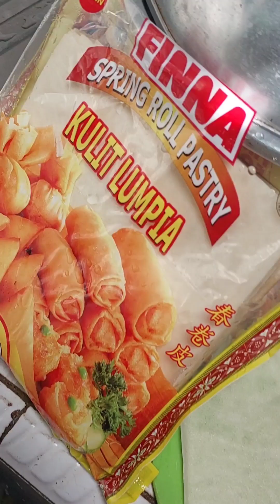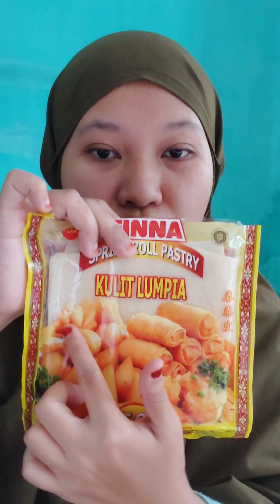Daily Vlog - Masak Martabak Telur Ekonomis